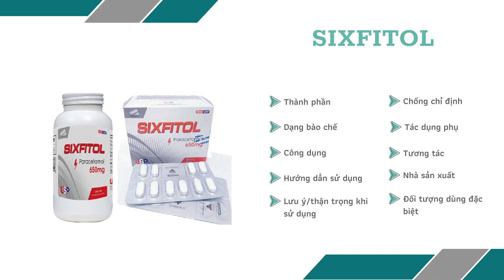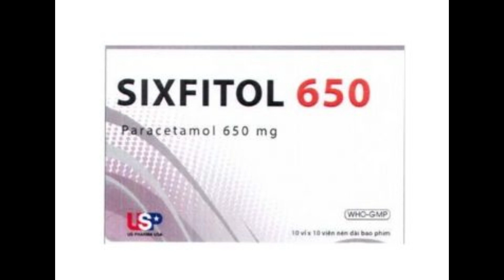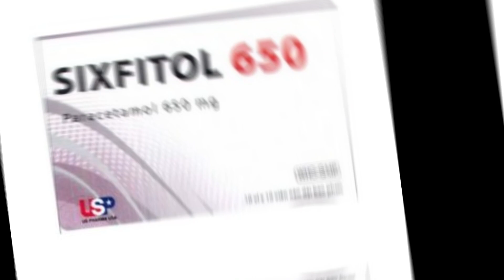Sixfitol USP - Thuốc giảm đau hiệu quả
Chỉ định
Làm giảm đau trong các cơn đau như: đau đầu, đau nửa đầu, đau họng, đau bụng kinh, đau sau nhổ răng hoặc các thủ thuật nha khoa, đau răng, đau nhức cơ, gân, đau do chấn thương, đau do viêm khớp, viêm xoang, đau nhức do cảm lạnh, cảm cúm.